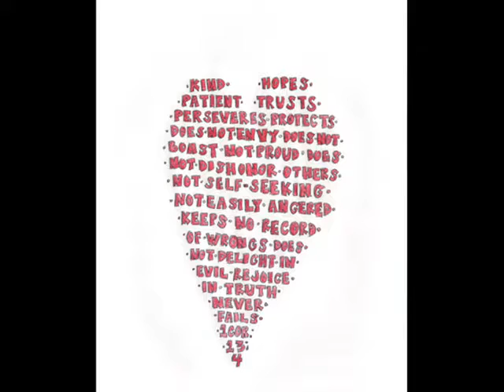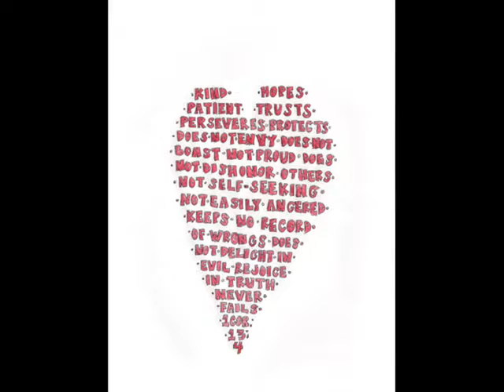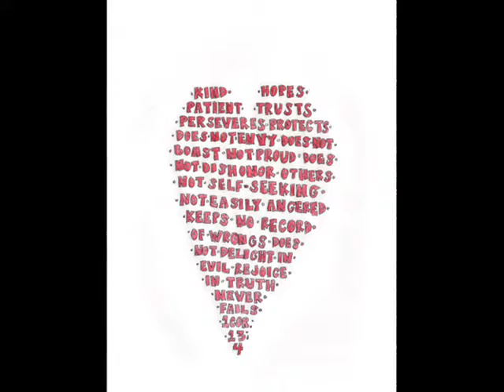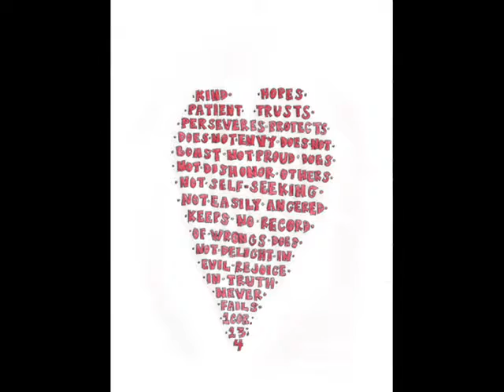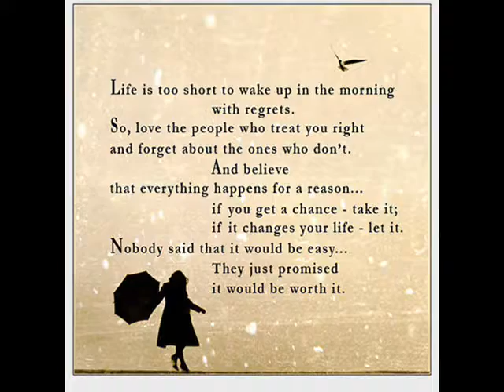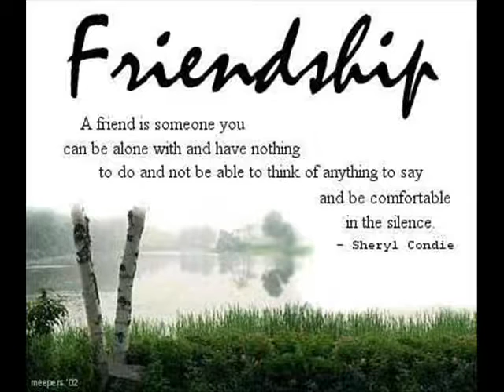you've got a friend